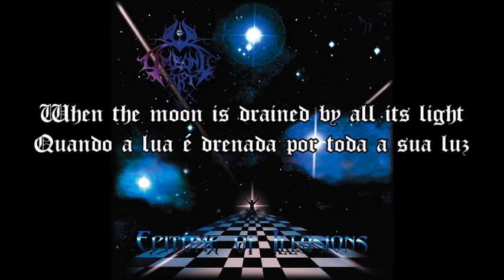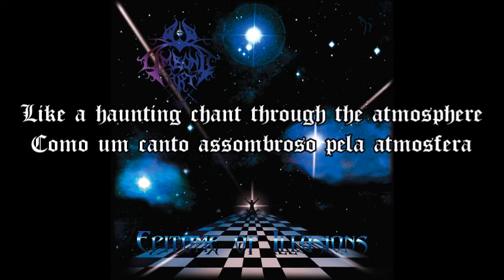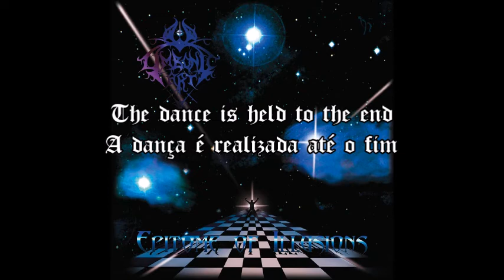Limbonic Art - Eve Of Midnight (Legendado)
Artista: Limbonic Art
Álbum: Epitome of Illusions
Data de lançamento: 1998